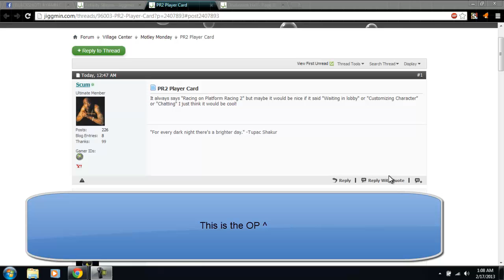What is an OP?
For scum